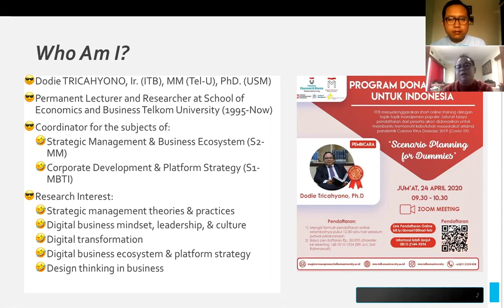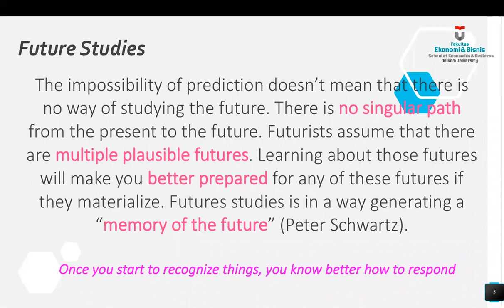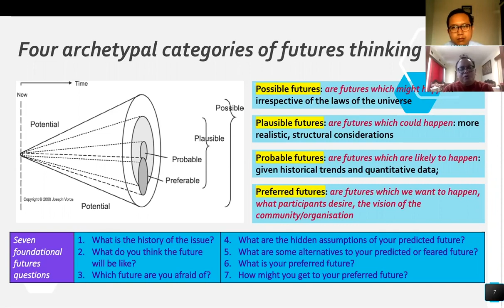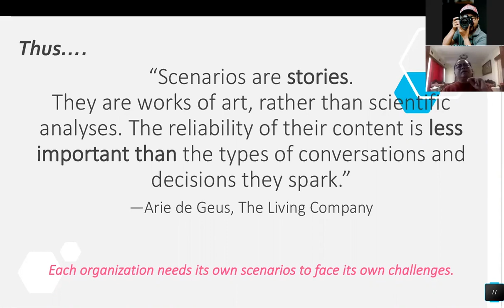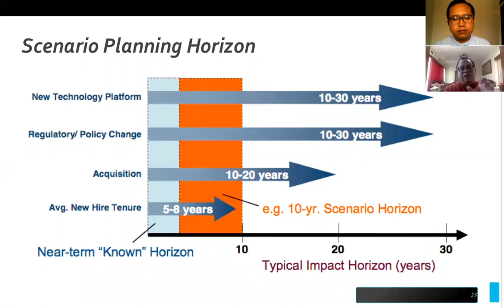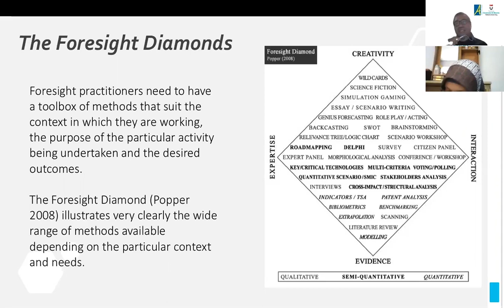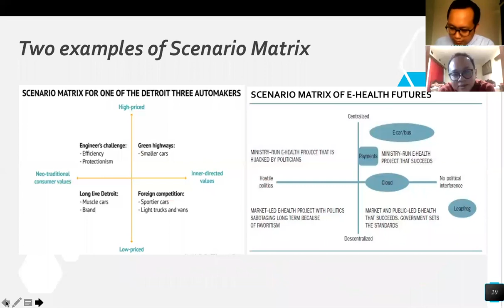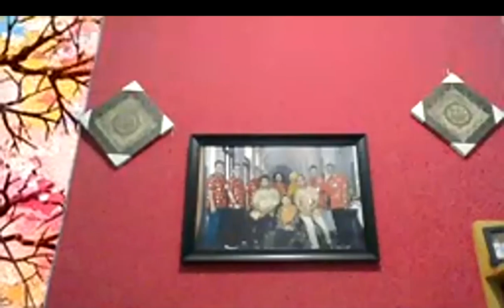Scenario Planning for Dummies bersama Dodie Tricahyono, Ph.D.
Short Online Training dalam rangkaian kegiatan Donasi 100 Hari Untuk Indonesia yang diselenggarakan oleh Fakultas Ekonomi dan Bisnis Telkom University sebagai bentuk partisipasi aktif dalam menanggulangi pandemi Covid-19.
Edisi 24 April 2020 Sesi 1 dengan topik Scenario Planning for Dummies bersama Dodie Tricahyono, Ph.D.
Seluruh biaya pendaftaran akan didonasikan bagi masyarakat yang membutuhkan karena terdampak Covid-19.